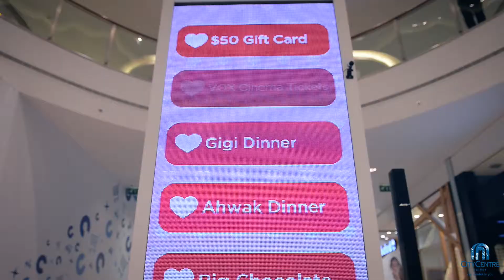C of Love and the Love Tower at City Centre Beirut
Get your loved one our C of Love gift card and win an instant gift from our Love Tower located in the Central Galleria at City Centre Beirut.